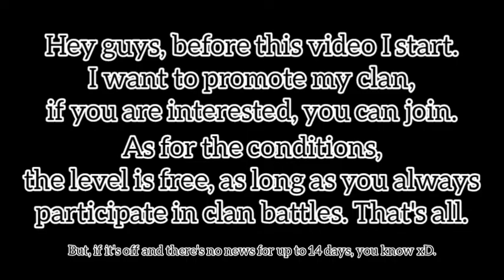Princess Connect! Re: Dive | Yori Kazemiya - Bond Story, Episode 5 - 8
Hello guys, this time I uploaded Bond Story from the game Priconne. Bond Story this time is a continuation of Yori Kazemiya. Sorry, I can only continue now, you know because I'm busy, so I don't have time to do this. But, at least I try.

Yori Kazemiya - Bond Story

00:13 Episode 5 - Rare Fruit Hunting

04:19 Episode 6 - Maybe Someday...

09:21 Episode 7 - My True Feelings

15:20 Episode 8 - A Sort-Of Success